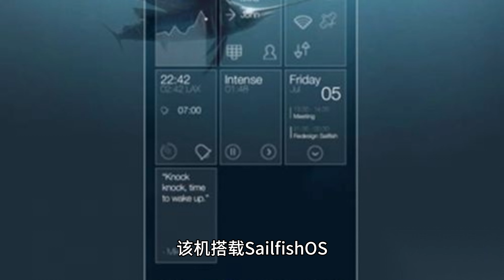Nokia 3310 5G 功能机预计成为诺基亚手机“绝唱”，搭载 SailfishOS 旗鱼系统